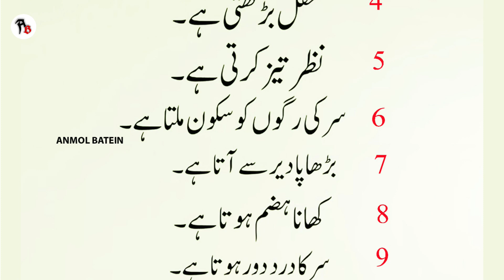Aaj ki Achi Baatein | Miswak ke 10 hairat angez fayde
Aaj ki Anmol Baatein